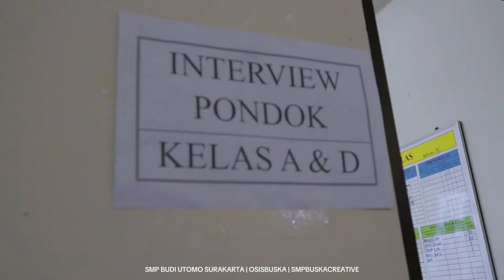HARI KEDUA KEDATANGAN PESERTA DIDIK BARU TA. 2024-2025